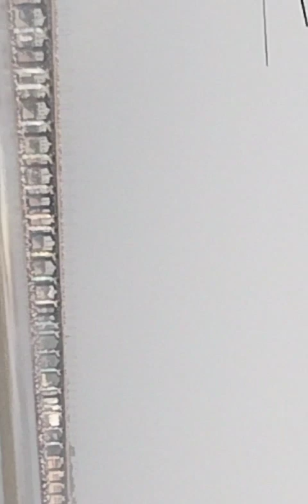19 October 2023